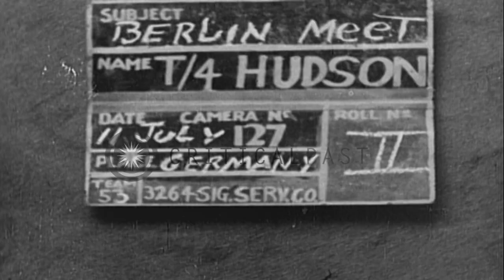Russian and American officials seated at conference table during Potsdam Conferen...HD Stock Footage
Russian and American officials seated at conference table during Potsdam Conference in Germany.

View at Potsdam Conference in Potsdam, Germany. Russian and American officials seated at conference table. Russian guards outside Veterinarian College of Berlin where meeting takes place. Four Allied Powers flags on building. Delegates arrive in car. Location: Potsdam Germany. Date: July 11, 1945.

57,000+ broadcast-quality historic clips for immediate download.